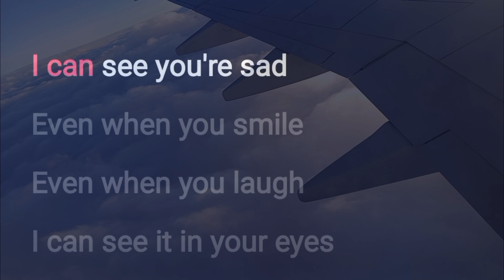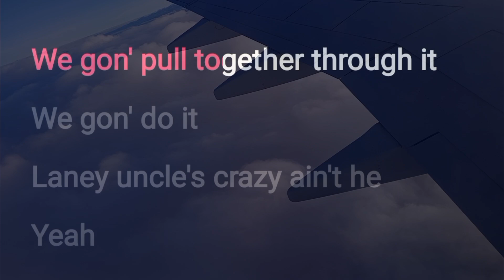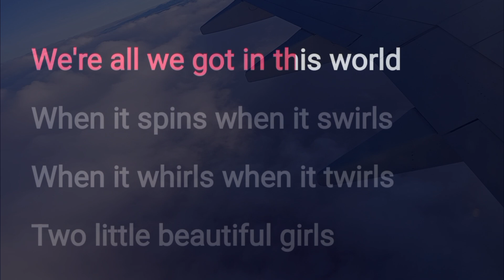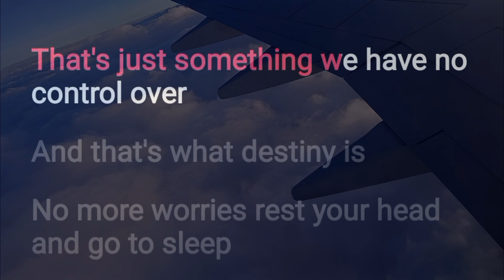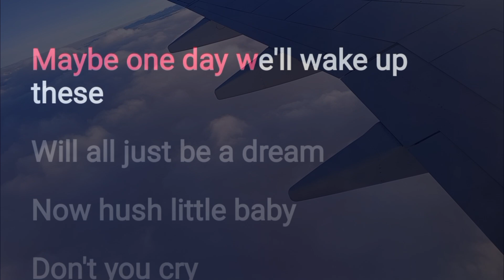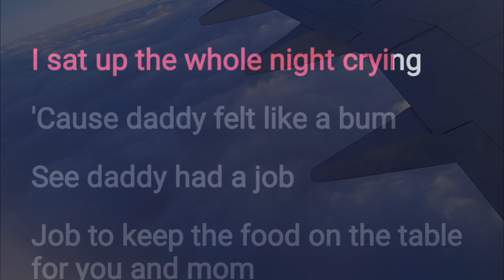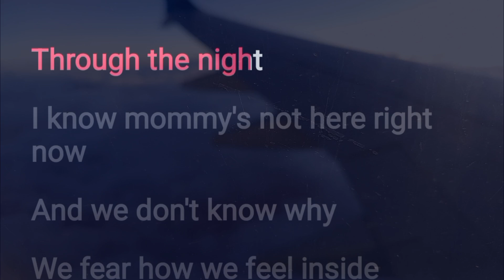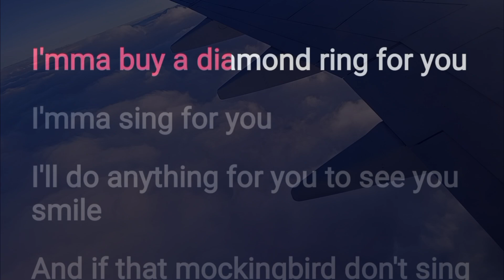Mockingbird By: Enisa| Karaoke